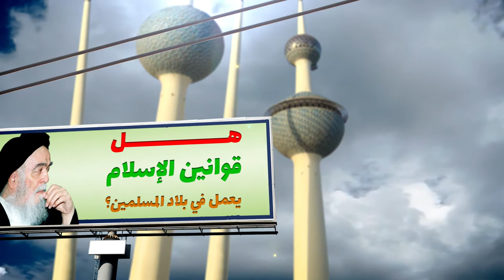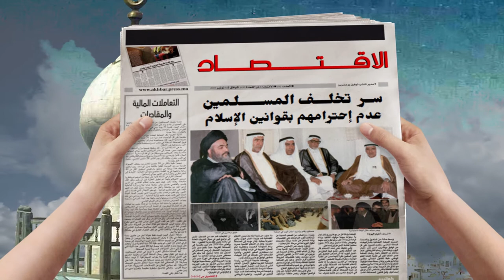صدى الحكيم - المسلمون وقوانين الإسلام - آية الله العظمى السيد محمد الشيرازي رحمه الله